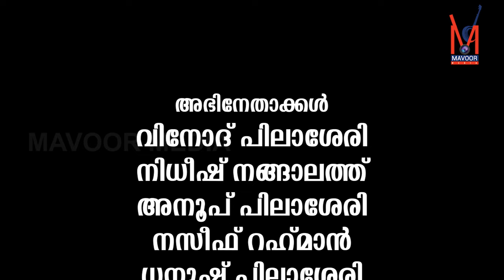കൂലിപ്പണിക്കാരന് പെണ്ണ് കിട്ടുകില്ലെ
Direction salam mavoor